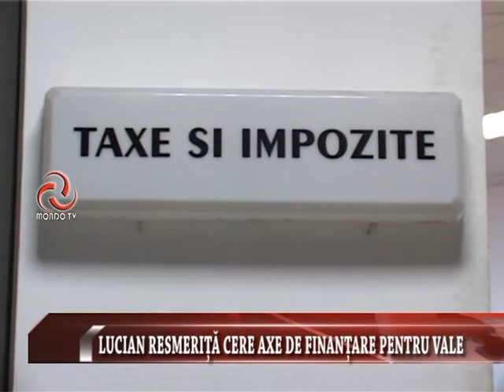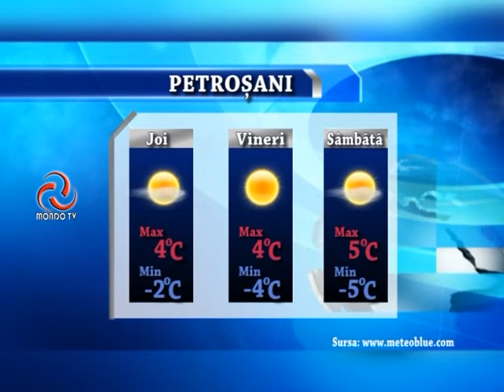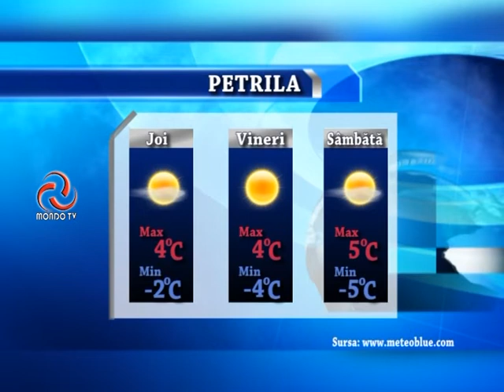STIRILE MONDO TV - 06 02 2019